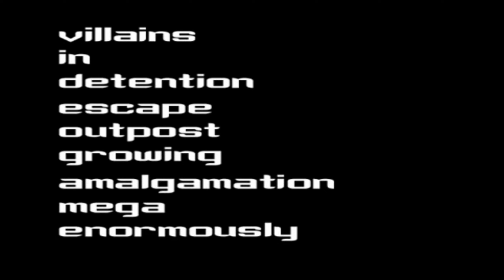Codename: Kids Next Door – Operation: V.I.D.E.O.G.A.M.E. PS2 Gameplay HD - PCSX2 1.7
Codename: Kids Next Door – Operation: V.I.D.E.O.G.A.M.E. PS2 Gameplay
PCSX2 v1.7.5624